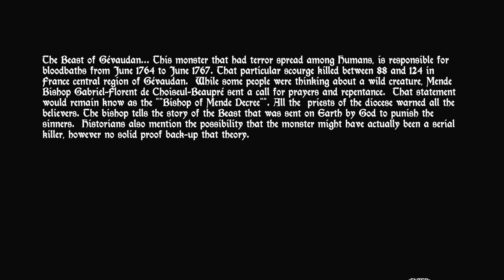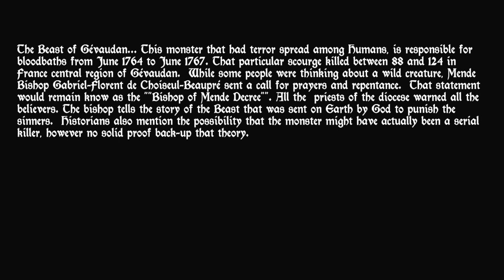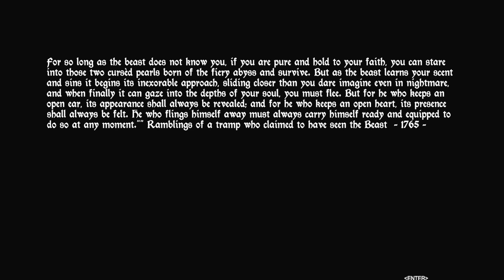THIS F#%KING THING SCARED THE LIFE OUT OF ME LMAO [GEVAUDAN]